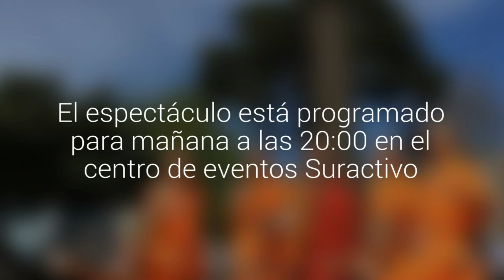Monjes Shaolín anticiparon su presentación de Concepción en la Plaza Independencia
El espectáculo está programado para mañana a las 20:00 en el centro de eventos Suractivo. Las entradas se pueden adquirir a través de Ticketek.